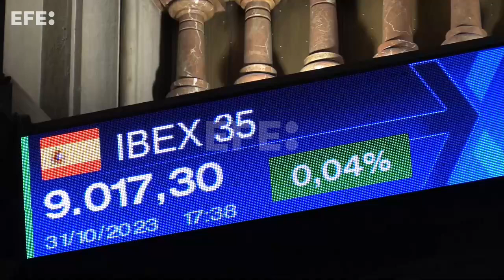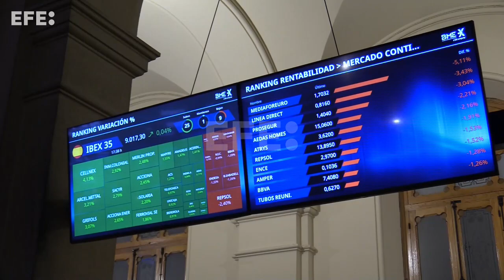El Ibex 35 sube hoy el 0,04 % pero pierde el 4,36 % en el conjunto del mes de octubre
Madrid, 31 oct (EFE).- (Imágenes, edición y locución: Ana Bornay) El Ibex 35 sube este martes un ligero 0,04 % hasta los 9.017 puntos afectado por la caída de la mayoría de los grandes valores y las dudas de Wall Street. En octubre, el selectivo español baja el 4,36 %, la mayor caída mensual desde septiembre de 2022. Con esta caída encadena ya tres meses en negativo.